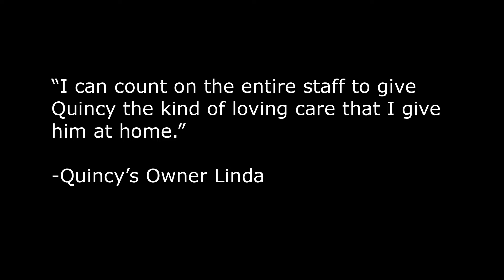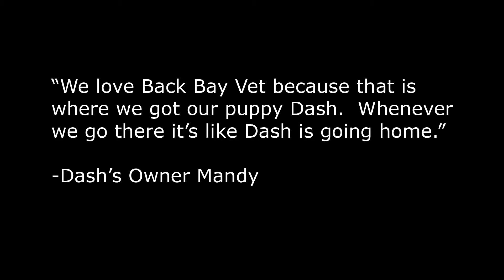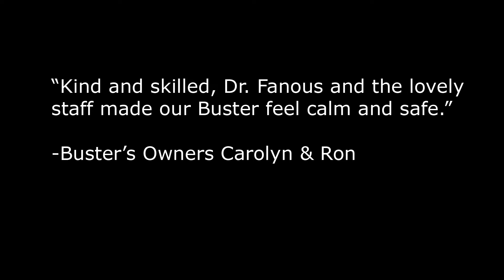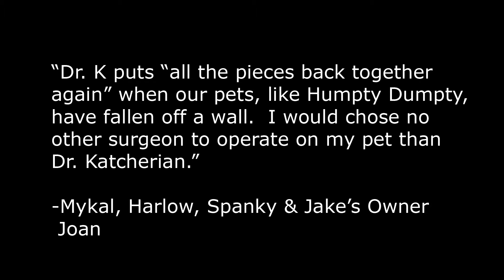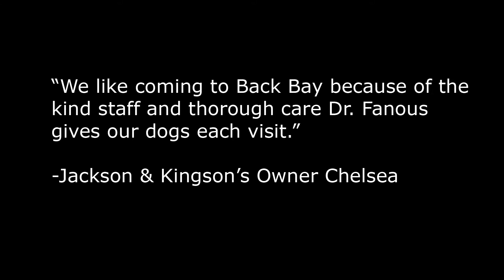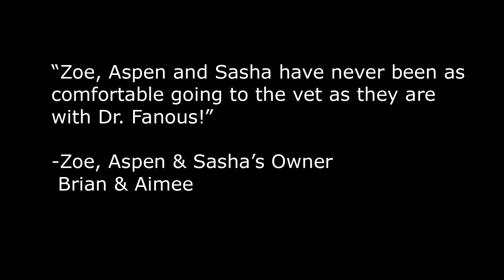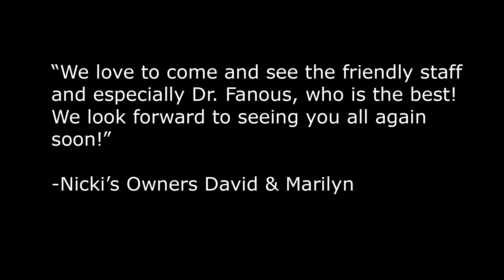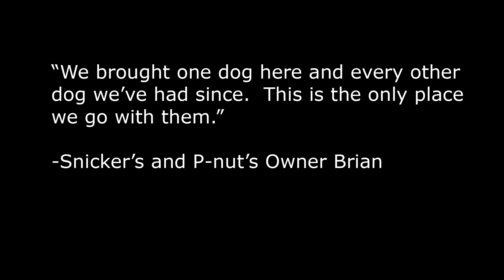Back Bay Veterinary Hospital "Pet Hall Of Fame" Testimonial Slideshow